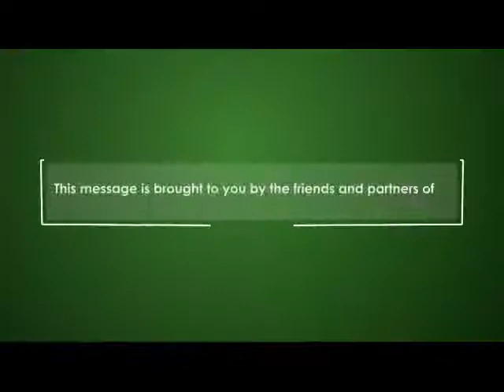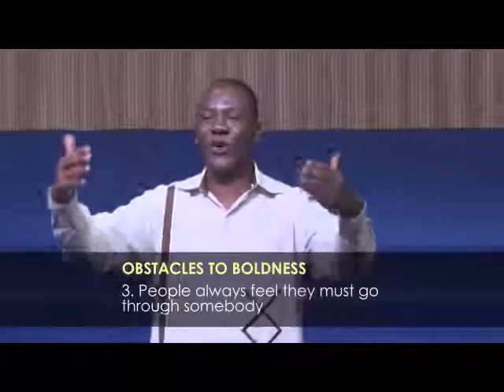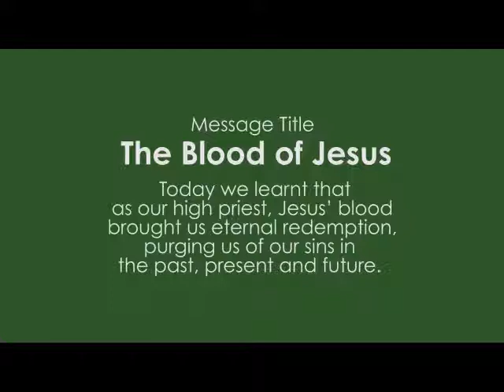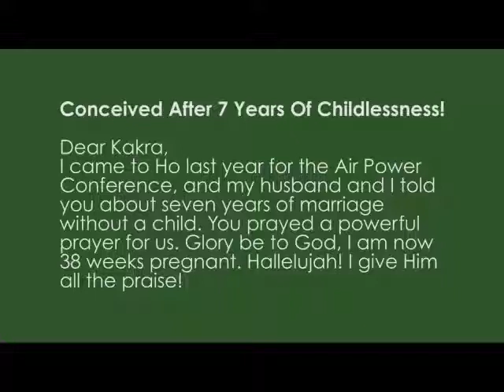The Blood of Jesus - The High Priest - Session 6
Jesus Christ, our High Priest obtained eternal redemption for us through the shedding of his blood on the cross. Let's join in as Kakra explores this subject.